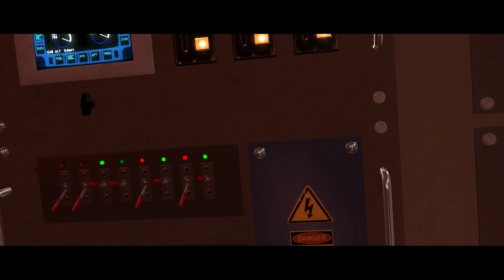BEYOND: DWIE DUSZE 🌀 #15 (odc.15) ☄️ Zimno wszędzie | Beyond: TWO SOULS PL (PS4 remaster)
Zemsta jest słodka, ale potrafi zaślepić.
Nazwa serii: Zagrajmy w BEYOND: Dwie Dusze
Gatunek: przygodowa, interaktywny film, akcja
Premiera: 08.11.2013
Producent: Quantic Dream
Wydawca: Evil Bite
Grafika: 1080p
Polska wersja / spolszczenie: napisy - tak / dubbing - tak
Wersja na YT: PS4